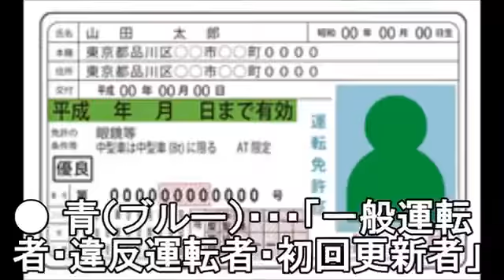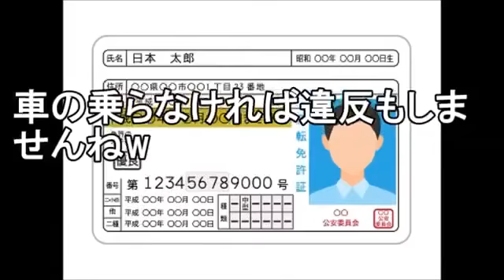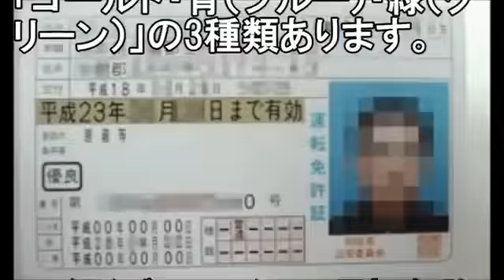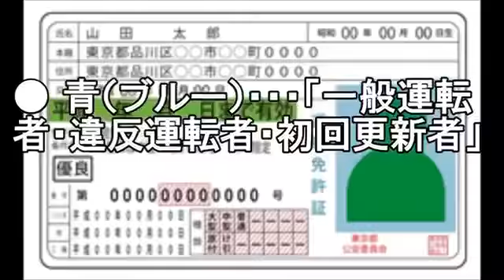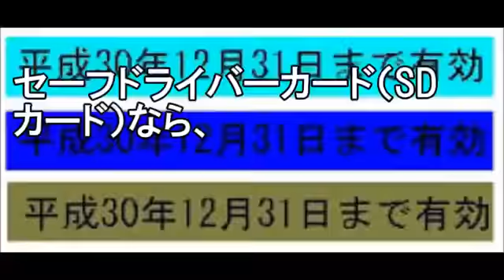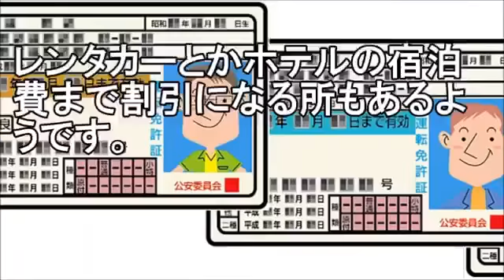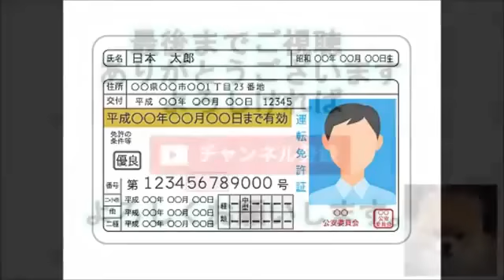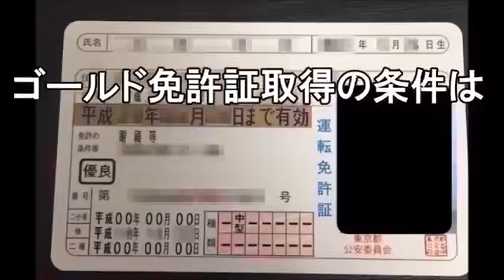【衝撃事実】ゴールド免許の特権がガチで凄かった！こんな特権あるなら違反しなきゃ良かったｗ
登録お願いします ～好奇の扉～ 【衝撃】ゴールド免許の特権がガチで凄い！！こんなメリットあるなら違反しなきゃ良かったｗ.

優良運転者の証であるゴールド免許。 ゴールド免許取得によるメリットをまとめました。 .

登録お願いします ～好奇の扉～ 【衝撃】ゴールド免許の特権がガチで凄い！！こんなメリットあるなら違反しなきゃ良かったｗ. 良ければチャ.